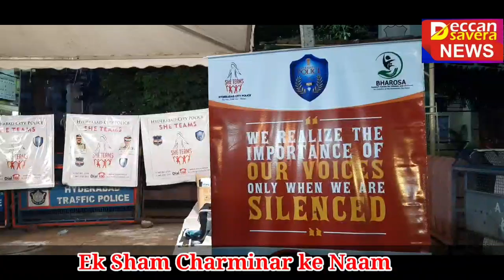Ek Shaam Charminar ke Naam Charminar Event @Charminar Night Ek Sham Charminar ke Naam AIMIM Hyd